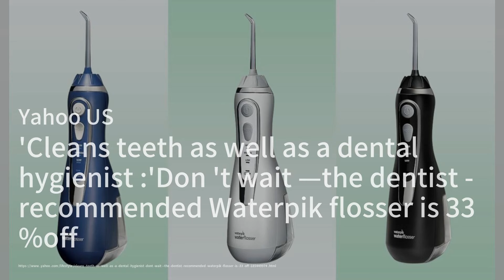非常讨人喜欢又舒适：我们对这款时髦的超大纽扣衬衫着迷，现在只售27美元；我对清洁非常着迷，而这款仅售60美元的无绳电动拖把让我的地板闪闪发光；参加亚马逊的库存补充和节省活动，享受The Pink St